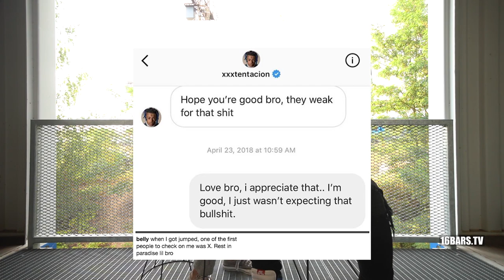Belly Interview: Midnight Zone, XXXTentacion, Immigration & Jay Z (16BARS.TV)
Geld verdienen mit deinen eigenen Songs auf Spotify, iTunes, Tidal & Co? anmelden!